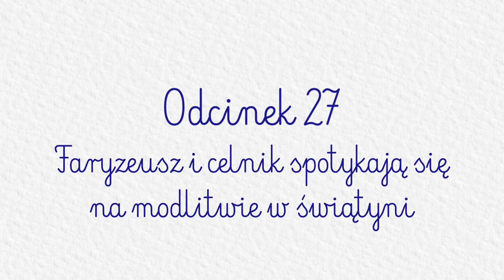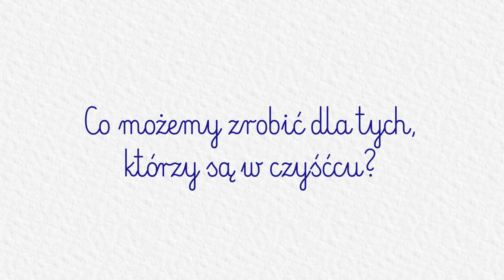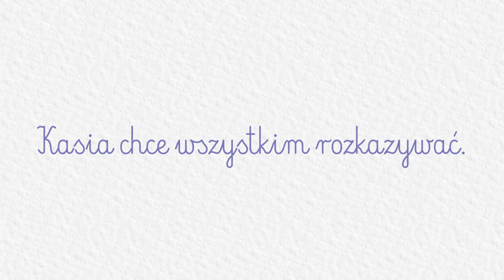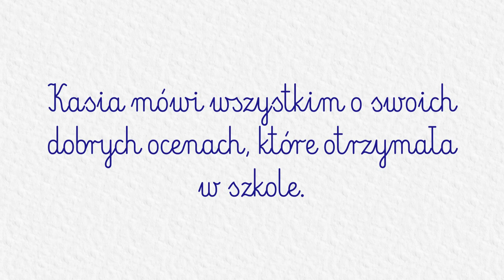KATECHEZA DLA DZIECI PRZEDSZKOLNYCH: #27 - Faryzeusz i celnik spotykają się na modlitwie w świątyni